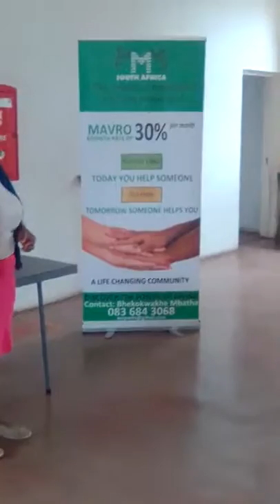MMM Presentation in Ngoqokazi Hall, Inanda , hosted by Brenda Khumalo (5/03/2017)